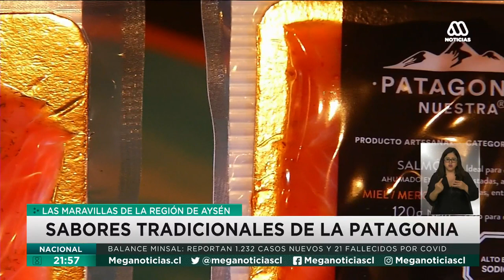Reportaje MEGA - Domingo 26/12/21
Paisajes únicos entre bosques y ríos: Las maravillas que esconde la Patagonia Norte - Aysén Patagonia

Recorrido por las localidades de Puerto Aysén, La Junta y Puerto Cisnes.